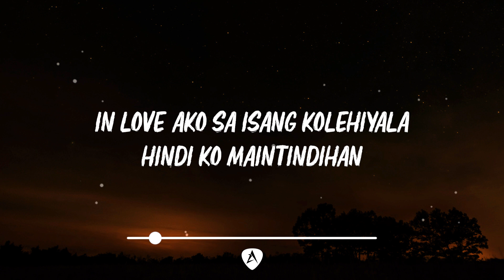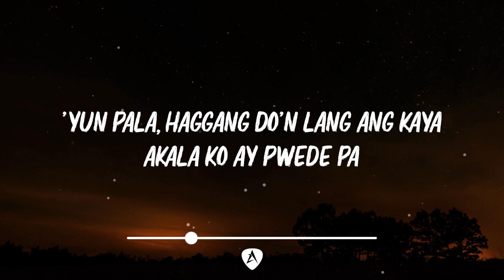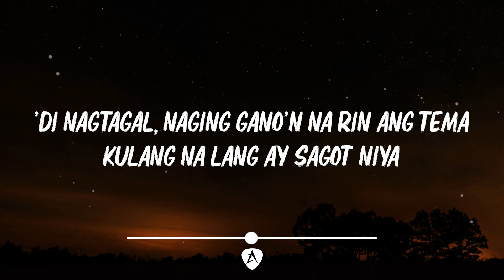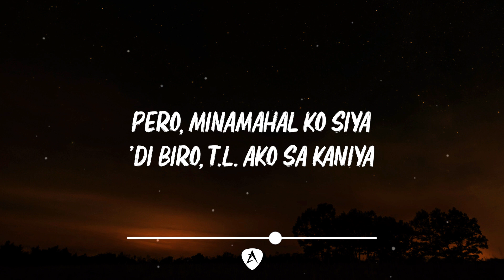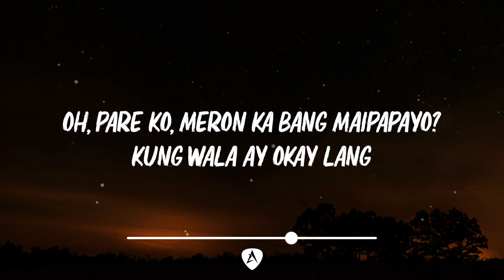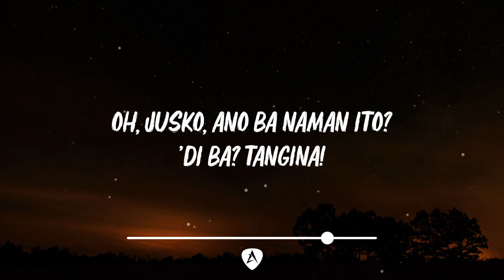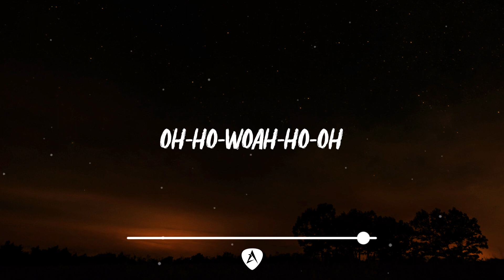Eraserheads - Pare Ko (Lyrics)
Pare Ko
Song by Eraserheads

[Verse 1]
Pare ko, meron akong problema
'Wag mong sabihing "na naman?"
In love ako sa isang kolehiyala
Hindi ko maintindihan
'Wag na nating idaan sa ma-boteng usapan
Lalo lang madaragdagan
Ang sakit ng ulo at bilbil sa tiyan

[Verse 2]
Anong sarap kami'y naging magkaibigan
Napuno ako ng pag-asa
'Yun pala, haggang do'n lang ang kaya
Akala ko ay pwede pa

[Pre-Chorus]
Masakit mang isipin kailangang tanggapin?
Kung kailan ka naging seryoso
Saka ka niya gagaguhin!

[Chorus]
Oh, jusko, ano ba naman ito?
'Di ba? Tangina!
Nagmukha akong tanga
Pinaasa niyo lang ako
Letseng pag-ibig 'to!
Jusko, ano ba naman ito?

[Verse 3]
Sabi niya ayaw niya munang magkasiyota
De-hins ako naniwala
'Di nagtagal, naging gano'n na rin ang tema
Kulang na lang ay sagot niya

[Pre-Chorus 2]
Ba't ba ang labo niya?
'Di ko mapinta
Hanggang kailan maghihintay?
Ako ay nabuburat na!

[Bridge]
Pero, minamahal ko siya
'Di biro, T.L. ako sa kaniya
Alam kong nababaduyan ka na sa mga sinasabi ko
Pero sana naman ay maintindihan mo

[Verse 4]
Oh, pare ko, meron ka bang maipapayo?
Kung wala ay okay lang
Kailangan lang ay ang iyong pakikiramay
Andito ka ay ayos na

[Chorus]
'Di ba? Tangina!
Nagmukha akong tanga
Letseng pag-ibig 'to!

[Outro]
'Di ba? Tangina!
Nagmukha akong tanga
Letseng pag-ibig 'to!